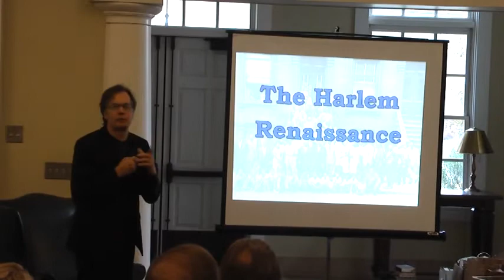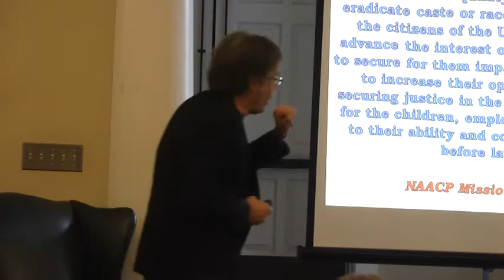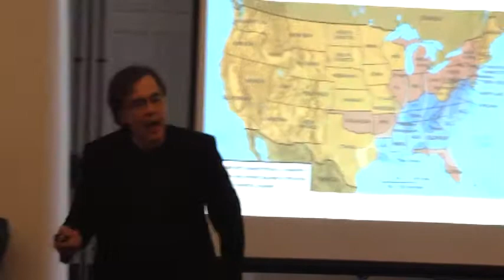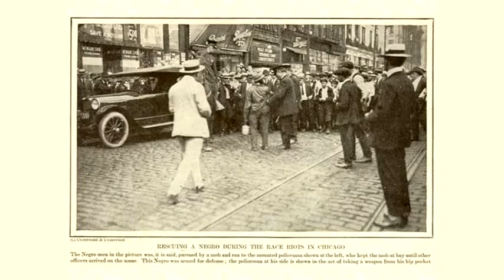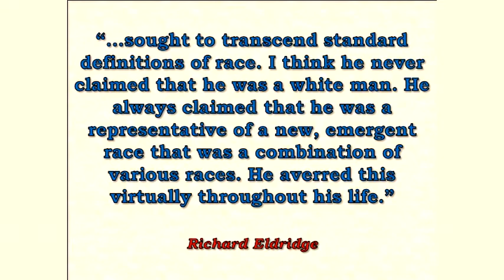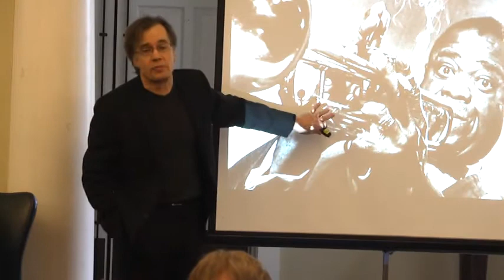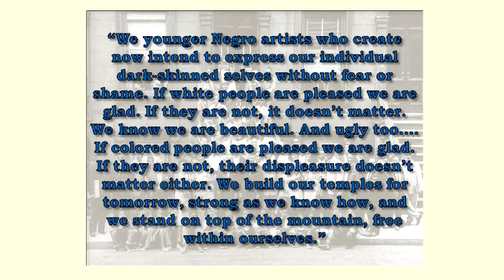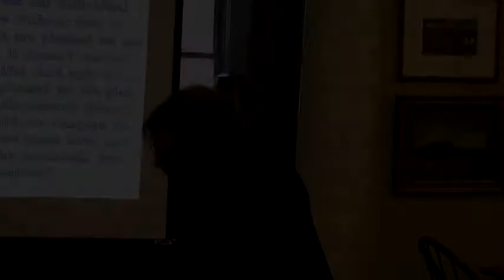Hamish Lutris on the Harlem Renaissance.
Hamish Lutris, Associate Professor of History, Political Science, and Geography, Capital Community College presents a talk on the Harlem Renaissance on October 27th, 2018.  We'll continue to offer past lectures and hope to post new talks later this summer.